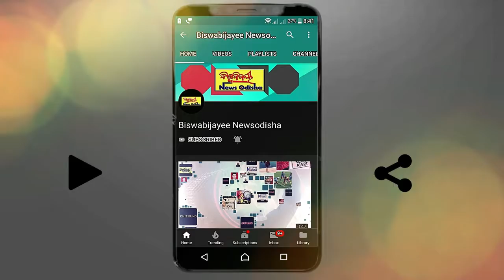ନୟାଗଡ ଜିଲ୍ଲାର ଓଡଗାଁ ସାଗର ପୁଷ୍କରିଣୀରେ ବୋଇତ ବନ୍ଦାଣ ଉତ୍ସବ ପାଳିତ .. /Biswabijayee